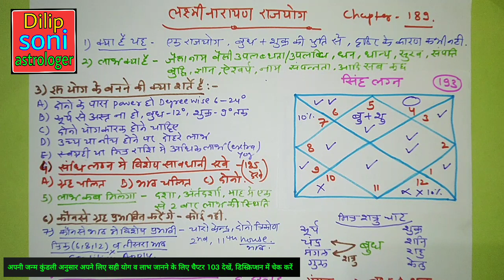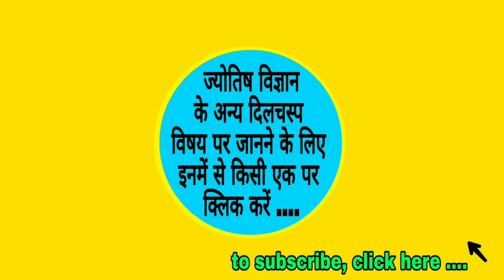लक्ष्मीनारायण राजयोग, Laxminarayan RAJYOG, सिंह लग्न, Singh lagn, ज्योतिष विज्ञान चैप्टर-193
शुक्र की पावर बढ़ाने के लिए कौन सा रत्न पहनना है जानिए इस वीडियो से .

नमस्कार ...

स्वागत है आप सबका मेरे इस चैनल में और सीखने की इस श्रंखला में आपका सदैव अमूल्य योगदान रहता है क्योंकि आपके देखने से ही इन वीडियो को समर्थन मिलता है और हमें कुछ नया बनाने में या एक ऐसी जानकारी आप तक पहुंचाने में आनंद मिलता है जिससे कि सभी लोगों को ज्योतिष विज्ञान की एक जरूरी जानकारी मिल सके इसी के साथ मेरा आपसे हमेशा अनुरोध रहता है कि वीडियो में जो कुछ यदि मैं नहीं बता पाया हूं तो आप जरूर कमेंट बॉक्स में उस जानकारी को बता सकते हैं या कोई नई जानकारी भी आपके पास हो तो शेयर कर सकते हैं लोगों को यदि उससे फायदा मिलता है तो यह एक बहुत अच्छी बात होगी जो भलाई का ही एक प्रतिरूप है.

कुंडली विवेचन के लिए आप ज्योतिष विज्ञान का चैप्टर 103 देख सकते हैं जिसका लिंक है यह :-

Imp update

ज्योतिष विज्ञान को और बारीकी से सीखने के लिए और रत्न से संबंधित कुछ अनोखी और सभी प्रकार की जानकारियों के लिए इस नए चैनल का आनंद लीजिए जिसका नाम है

Dilip Soni GEMSTONE

चैनल पर जाने के लिए इस लिंक को क्लिक करें

Thanks